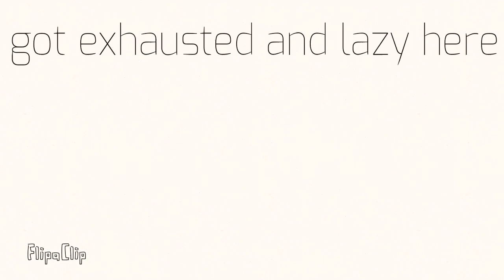come out of the bathroom meme | piggy(alpha) | roblox || lazy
im bad at animations